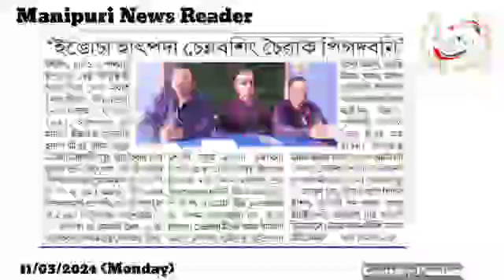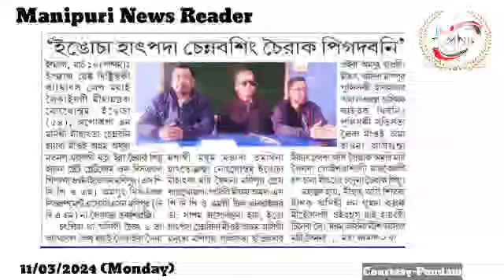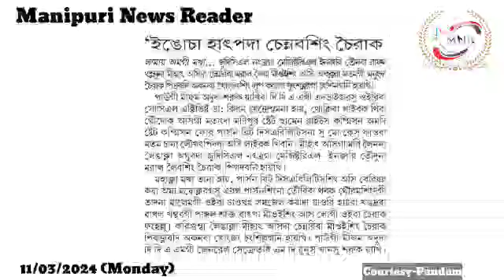👉Ingocha Mishida Police Yaoramba Laibak Thibani👉'Ingocha Hatpada Chennabasing Cheirak Pigadabani'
👉Ingocha Mishida Police Yaoramba Laibak Thibani
👉'Ingocha Hatpada Chennabasing Cheirak Pigadabani'